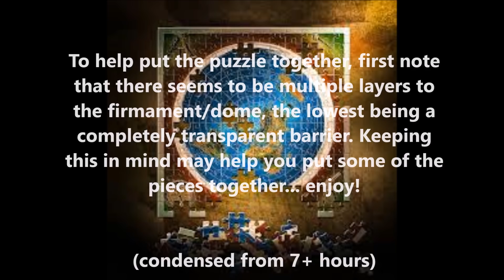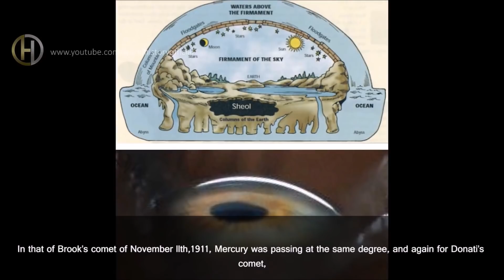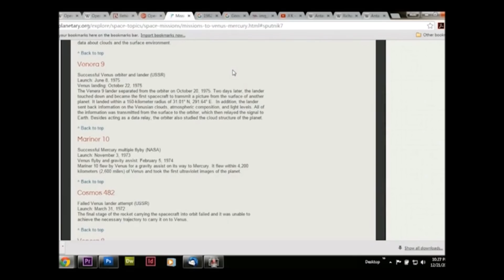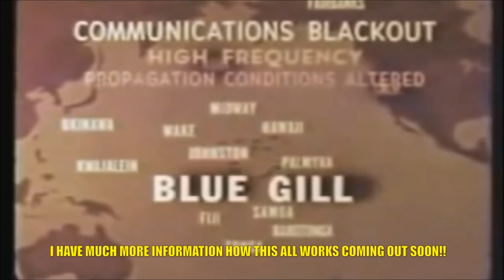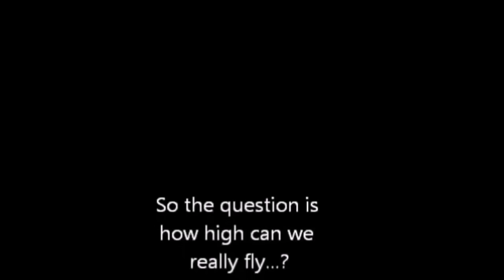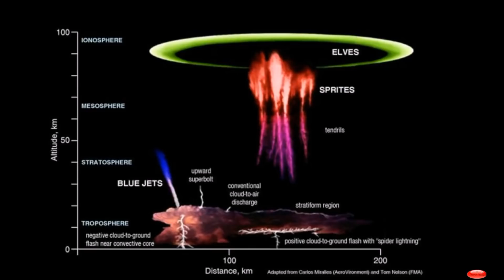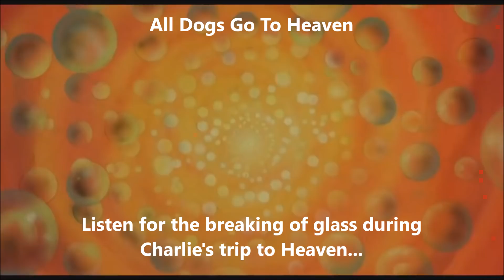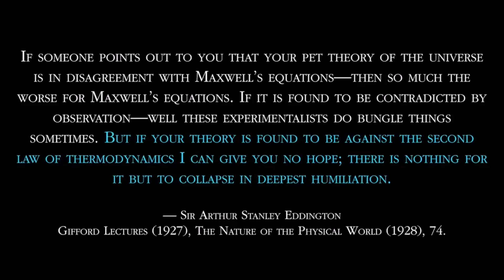Flat Earth: Discovering The Dome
Credits: Rob Skiba, Feed Your Mind, Dorje Daka, Flat Earth Banjo, World History Official, aplanetruth.info, UAP, THAT IS IMPOSSIBLE, Flat Earth Paradise, Almightyron, and anyone else I'm forgetting.